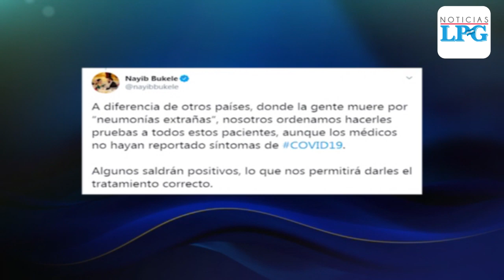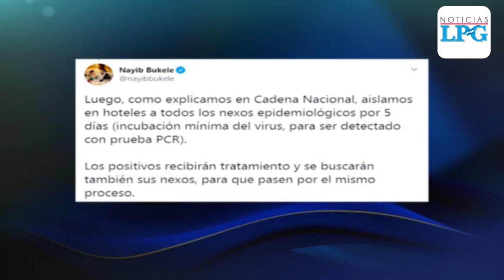Pacientes del hospital Zacamil fueron puestos en cuarentena por cinco días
El presidente explicó que lo que han hecho con los nexos epidemiológicos del paciente del hospital Zacamil como parte del protocolo de la fase dos contra el covid-19

¡Visítenos!